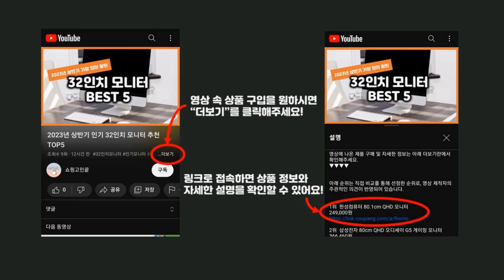2024년 가성비 고반발드라이버 추천 TOP5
2024년 하반기 가성비 고반발드라이버 추천 TOP5을 소개합니다.

♥5위   미사일 남성용 골프 0.86 초고반발 드라이버 MX22 MAX  [  279,000원  ]

♥4위   한국캘러웨이 2023년 패러다임 드라이버 남성  [  489,000원  ]

♥3위   코브라골프 2022년 LTDX 드라이버  [  259,000원  ]

♥2위   데이비드골프 5세대 고반발 드라이버 D30  [  359,910원  ]

♥1위   지브이투어 GP-460 고반발 드라이버 GC  [  178,380원  ]